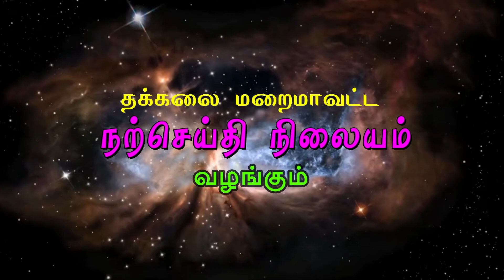மறைக்கல்வி வகுப்பு 12 CHAPTER 4 PART 2